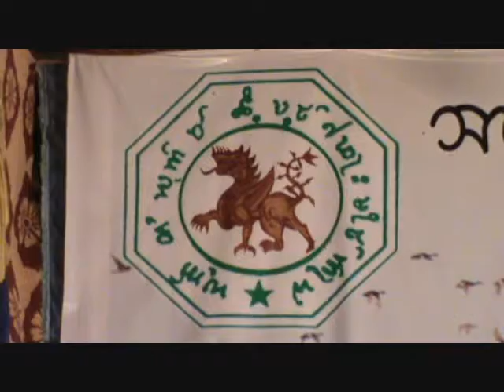Central Bihu Sanmilon, ATASU, 2, Anup Arandhara